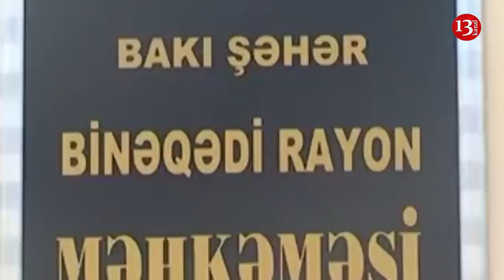SON DƏQİQƏ XƏBƏRLƏRİ - 07.12.2018 (GÜNÜN SON XƏBƏRLƏRİ)